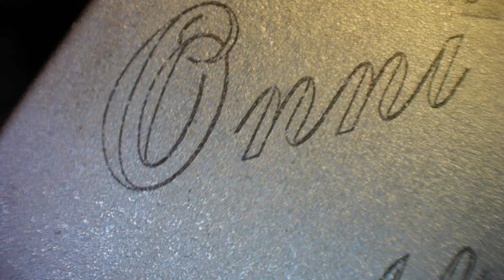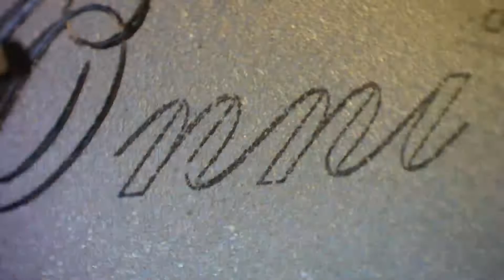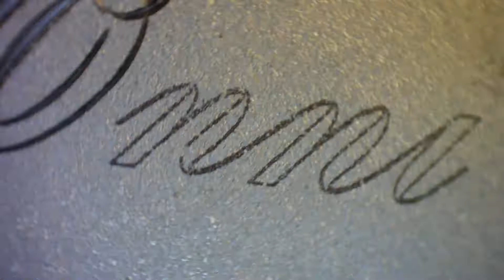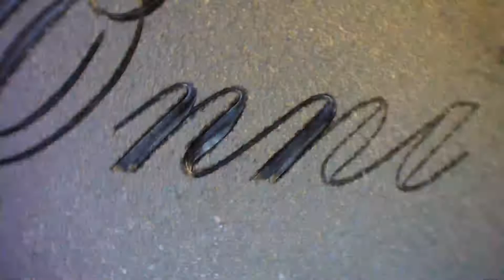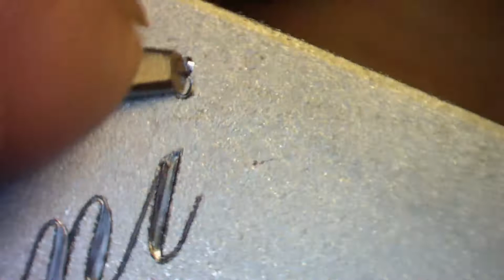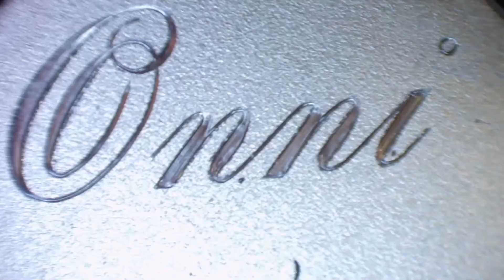Onni,kaiverrus 120° V kaivertimella.